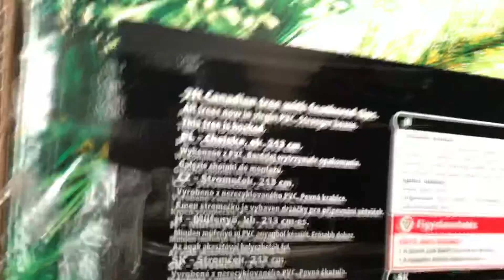The Boxes For Our Christmas Trees